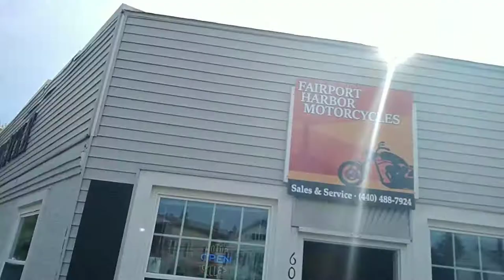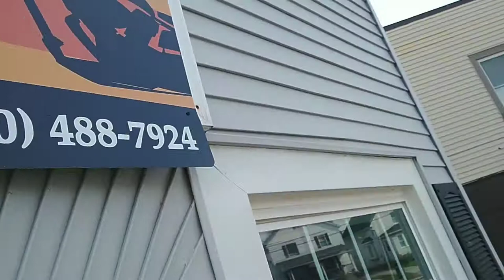Tim Frome Ohio life blogs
Tim Frome Ohio life blogs going to the doctors and doing some errands also going to the motorcycle and pet store

Please check us out on Instagram